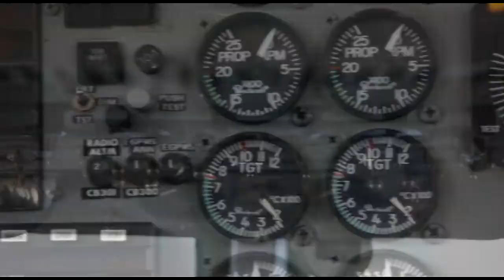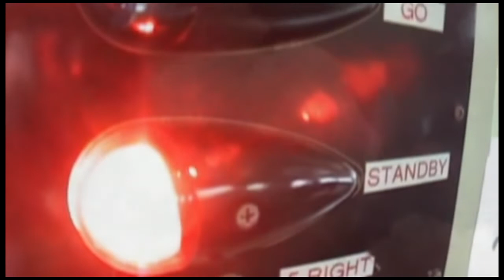Skydive Space Center - 8/30/2022 - Rina